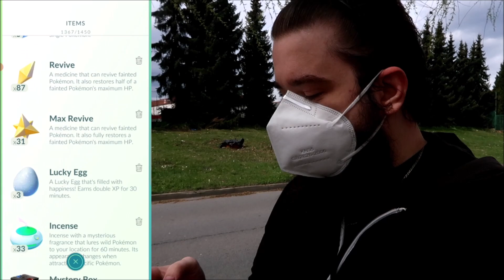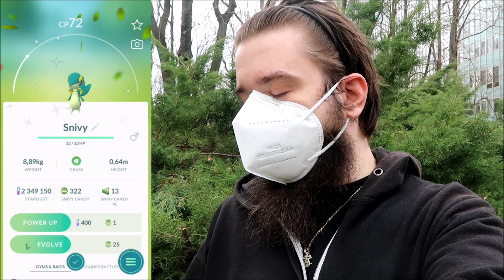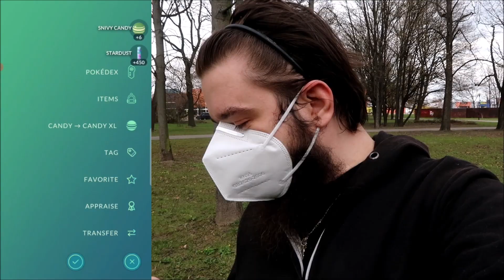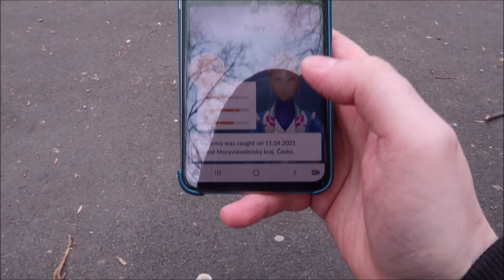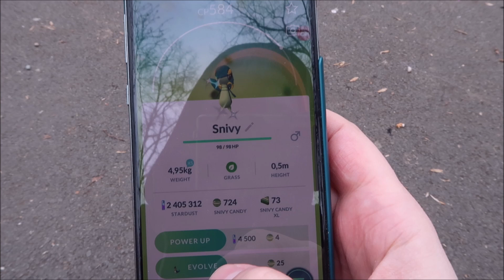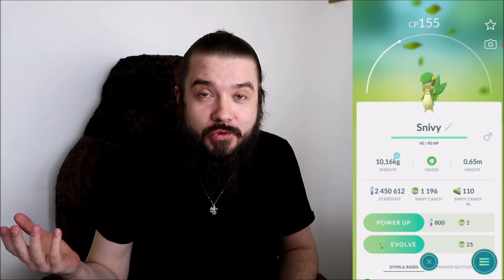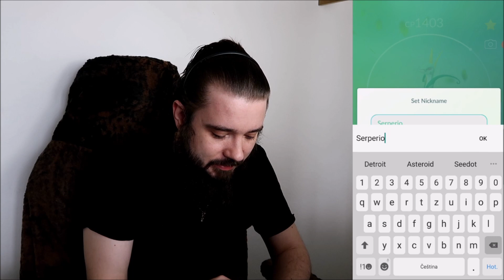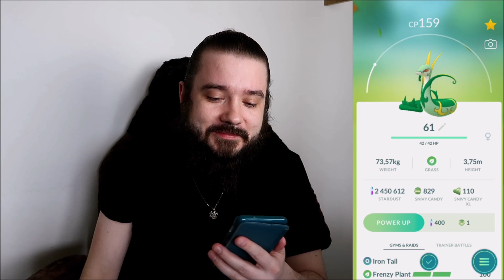NEJŠÍLENĚJŠÍ COMMUNITY DAY! 20+ SHINY, TUNA STARDUSTU, TOP PVP. PROSTĚ MAZEC! | POKEMON GO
Dneska tady legendy máme asi nejšílenější community day :D Prostě jak to padalo, tolik srandy tolik pokešů nachytaných a tolik šílených pvp IV! musíme se na to všechno dneska mrknout. Takže relaxujte a odpočívejte u Pokemon GO community day s Prajou! :)
Díky moc že se díváte.
• Klidně dej Follow! •